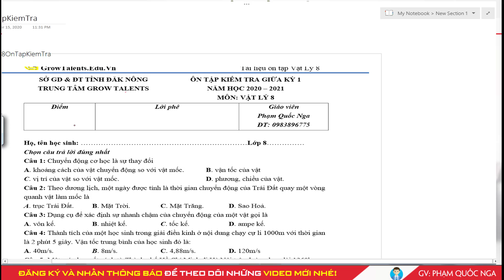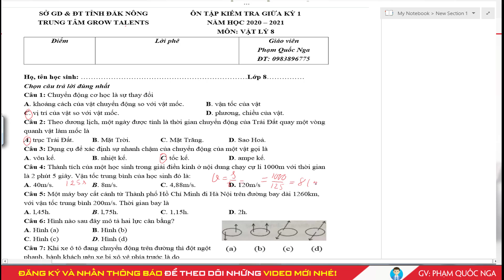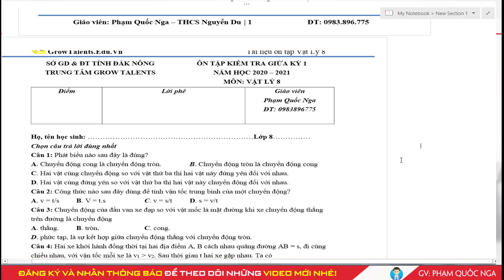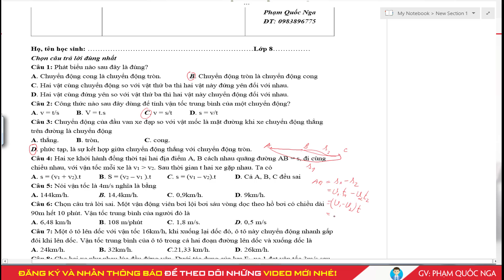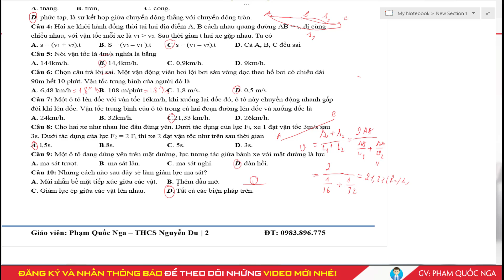HƯỚNG DẪN ÔN TẬP KIỂM TRA GIỮA KỲ 1 - VẬT LÝ 8 - PHẦN 1 NĂM HỌC 2021 2022 | grow talents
CHƯƠNG TRÌNH ĐÀO TẠO TẠI TRUNG TÂM
✏️ NGOẠI NGỮ
    📌 Luyện thi các chứng chỉ quốc tế.
✏️ BỒI DƯỠNG VĂN HÓA
    📌 Môn Toán từ lớp 6 đến lớp 12.
    📌 Môn Lý từ lớp 6 đến lớp 12.
    📌 Môn Hóa từ lớp 8 đến lớp 12.
    📌 Môn Anh văn từ lớp 1 đến lớp 12.
    📌 Môn Toán.
   📌 Môn Lý.
   📌 Môn Hóa.
   📌 Môn Anh văn.